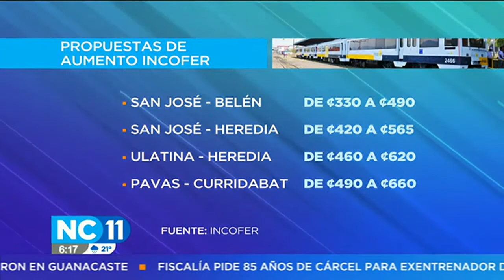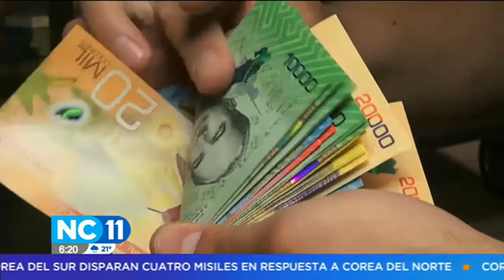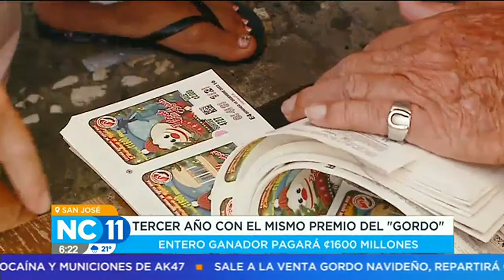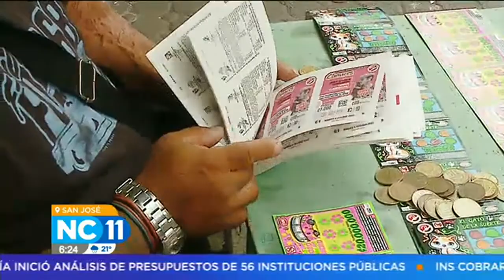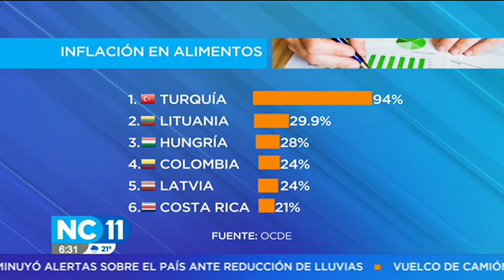NC Once Estelar: Programa del 04 de Octubre del 2022